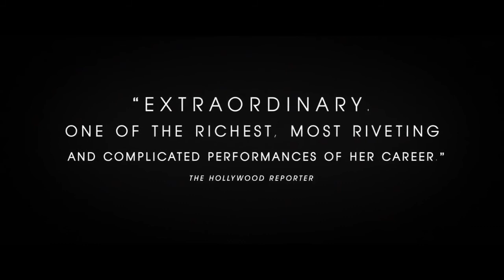A FÚRIA TRAILER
Sinopse:
 Produção que tem um ótimo mote que traz o ator Chistian Slater (de O Bom Pastor) na pele de Bob Maconel, em um dos seus melhores papéis. Bob é um insignificante funcionário de um escritório onde ninguém dá bola para ele. Constantemente ignorado, ele passa seus dias pensando em chegar armado ao lugar e tentar matar o maior número de pessoas que conseguir. Certo dia, ele realmente cria coragem e vai armado para o escritório, com a intenção de realizar seu objetivo. Contudo, no mesmo dia, um outro homem tem a mesma idéia e Bob acaba salvando a vida de uma bela companheira de trabalho. Com isso, ele ganha a admiração de todos por seu ato heróico e é promovido a vice-presidente de criação pelo dono da empresa. A partir deste momento, sua vida se modifica para sempre.